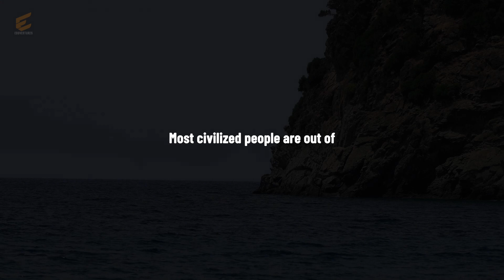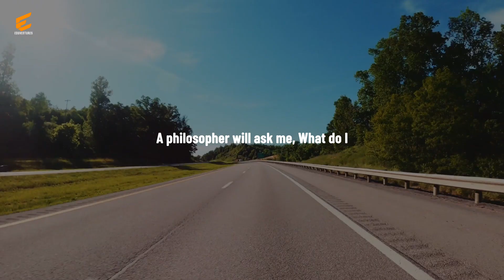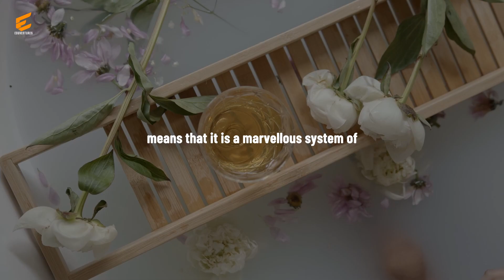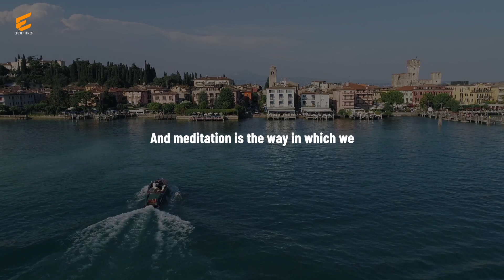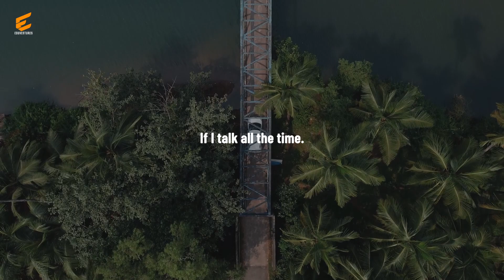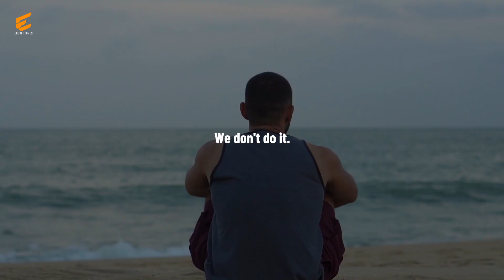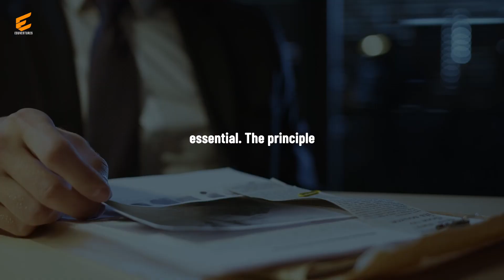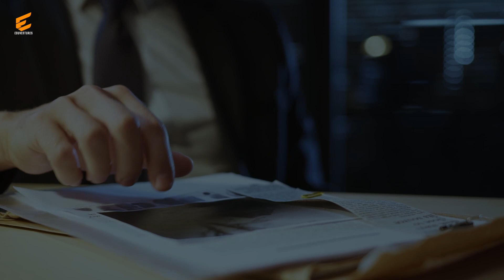The Power of Silence | How Embracing Quiet Moments Can Transform Your Life | Eduventures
In this video, we explore the power of silence and how it can positively impact your mental and emotional well-being. We'll discuss how taking time for quiet reflection and mindfulness can help reduce stress and anxiety, increase creativity, and improve your overall quality of life. You'll also learn practical tips for incorporating more silence into your daily routine and reaping the benefits it offers.